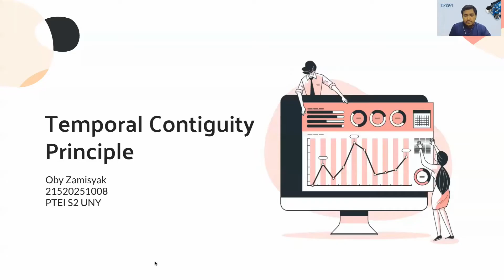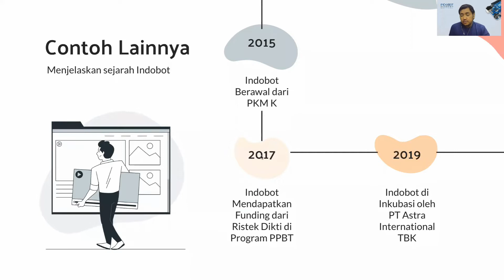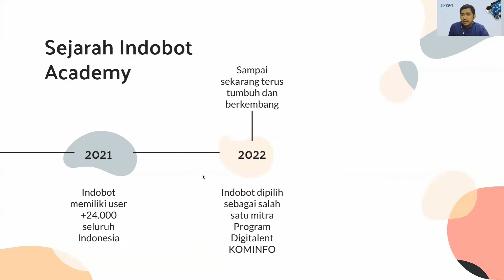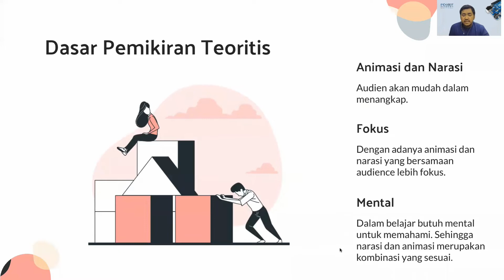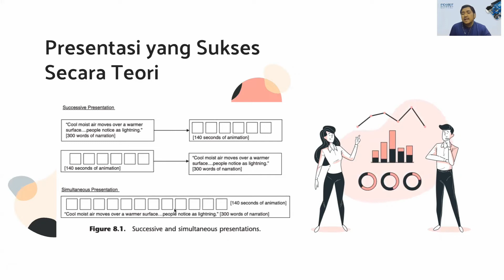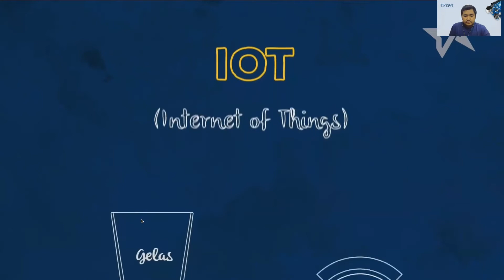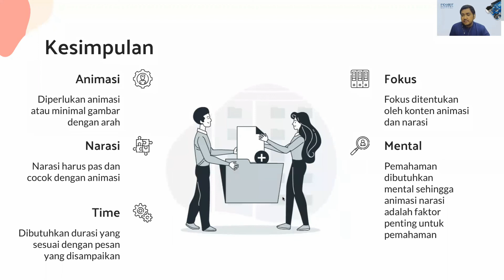Presentation Temporal Contiguity Principle - Oby Indobot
Yuk kenalan di berbagai sosial mediaku...